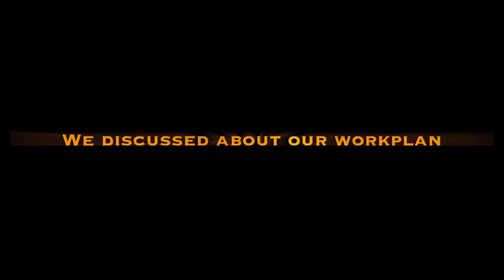Yio Chu Kang GRLs Bonding Night 2012 @ The Pod, NLB Building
The bonding night dinner was held on 19/02/2012